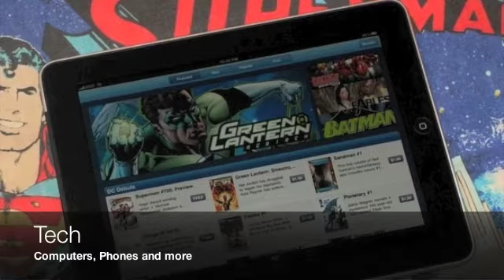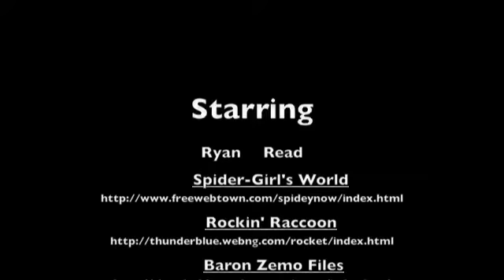Read's Reads Episode 10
My review Thunderstrike #4 and Fear Itself: Book of the Skull